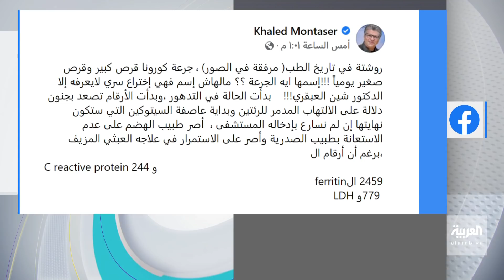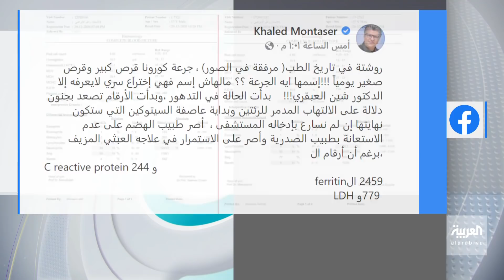تفاعلكم | مات بسبب الحبوب السحرية! مفاجأة فجرتها أسرة وائل الابراشي وصديقه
زوجة الإعلامي الراحل وائل الإبراشي تقدم بلاغا ضد طبيب وائل تتهمه باغتيال زوجها وصديق الإبراشي يكشف لتفاعلكم الأسباب التي أدت إلى وفاته